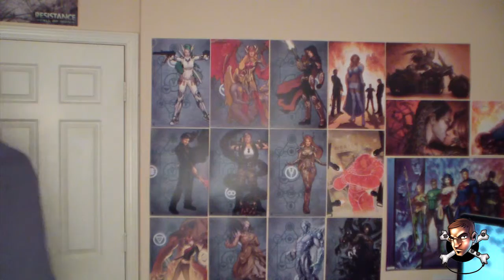OddBlog #5 "A New Addition to the Ways to Die Team"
P.S. Happy New Year!